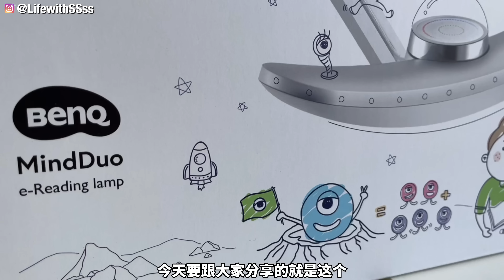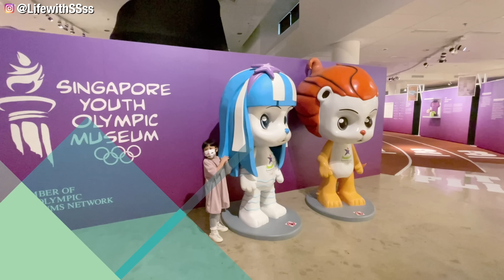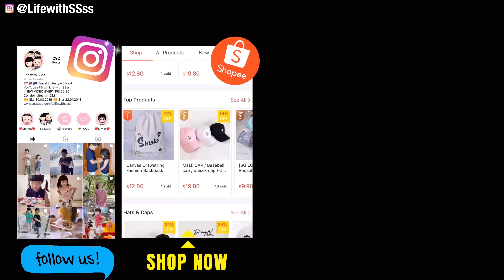生活在新加坡, 台灣, 澳洲之後, 愛上了哪裡? 最美的捷運站 | Making Singapore Our Home ft. BenQ MindDuo Study Lamp 親子護眼檯燈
這次跟大家分享了 BenQ的親子護眼檯燈
BenQ MindDuo Parent-Child Eye-Care Reading Lamp
專門為小朋友設計的多種貼心功能
照顧小朋友的眼睛同時, 外觀也設計的相當簡單時尚
有興趣的朋友可以參考底下連結
歡迎來我們的小商店逛逛
[DESiGN by SSss ]
👉🏻 Shopee.sg/lifewithssss
[ Where we visited ]
👉🏻Stadium MRT station
👉🏻Singapore Sports Museum
6 Stadium Walk, Singapore 397698
如果喜歡我們的影片也不要忘了訂閱唷